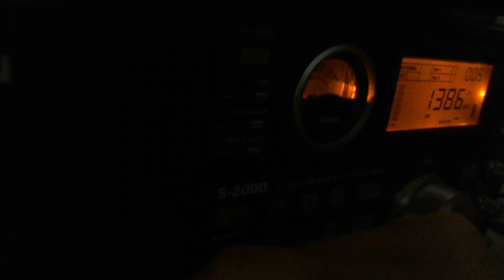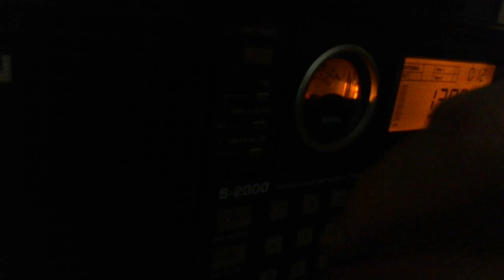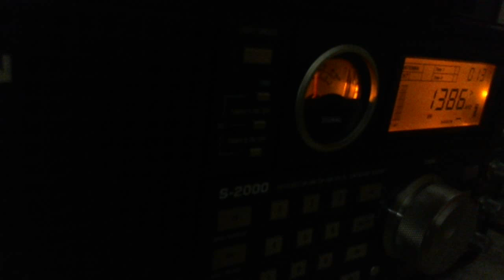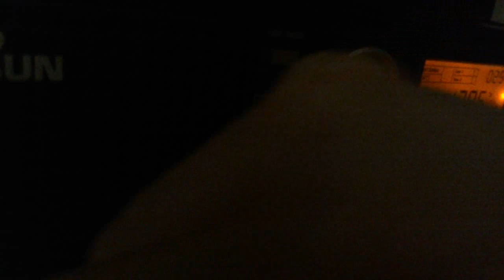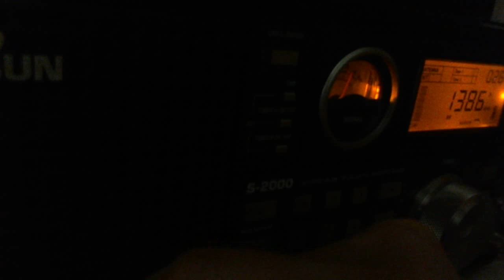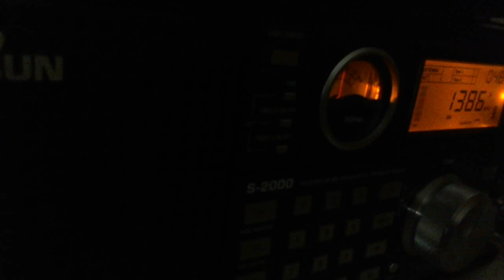Radio Baltic Waves International 23:45 utc на 1386 кгц 31 августа 2016 года